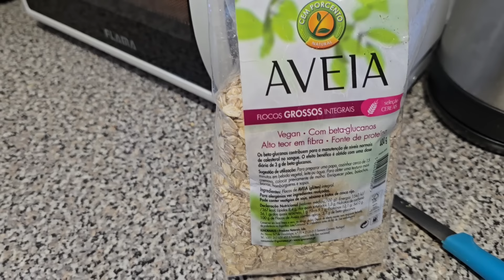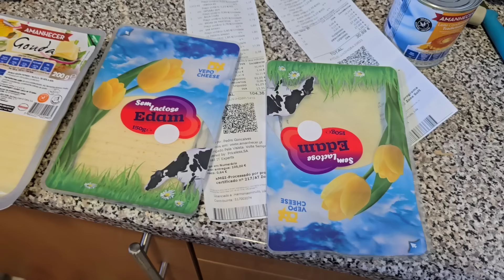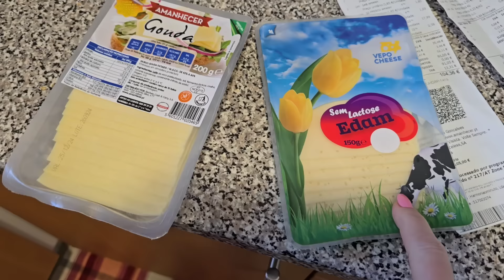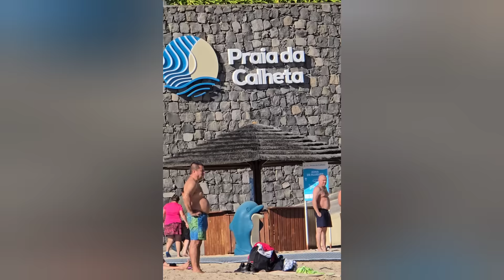●5. Наш 2 день на Мадейрі. Океан холодний. Політали. Перший мірадор. Поїли смачно!